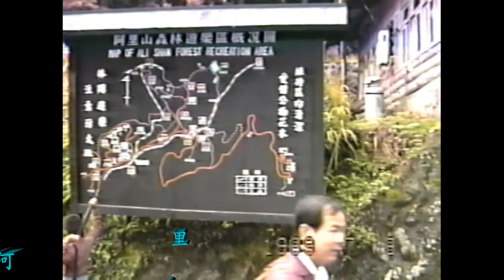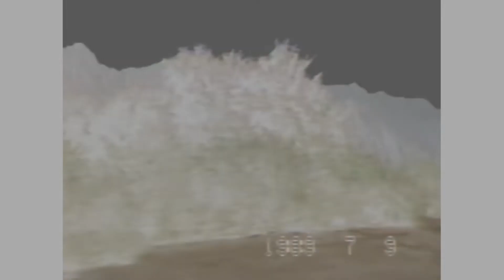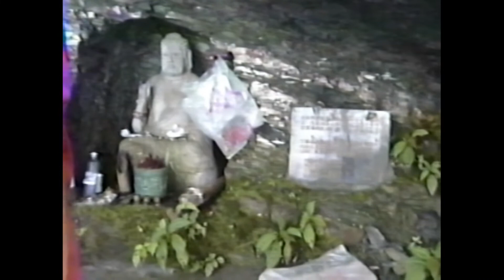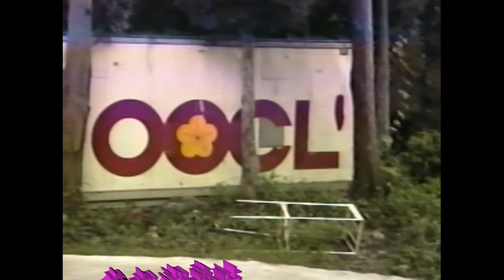1989年07月08-09日夫妻遊阿里山(飛瑞員工旅遊)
1989年07月08-09日夫妻參加飛瑞員工旅遊阿里山(阿里山/玉山前峰/奮起湖).V8影片轉數位mp4檔.